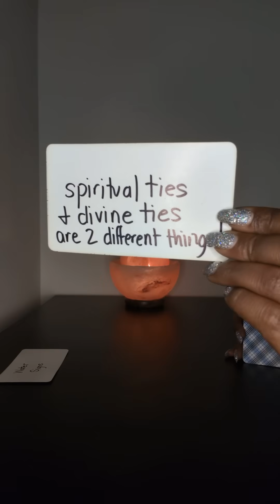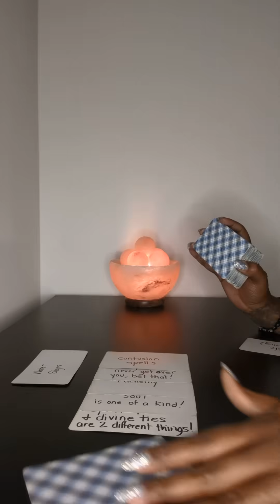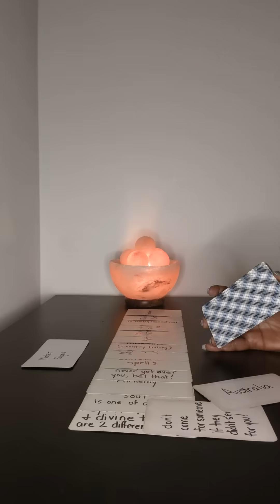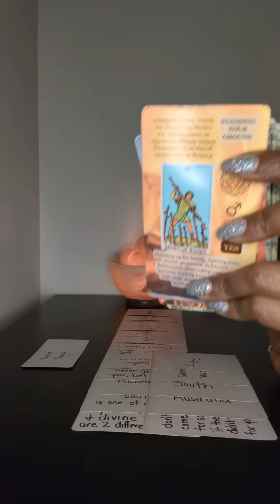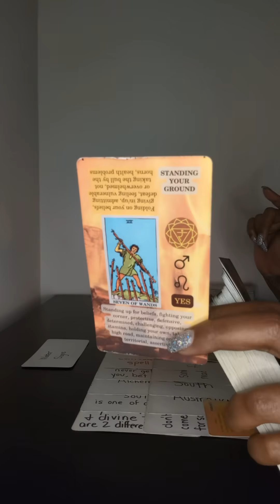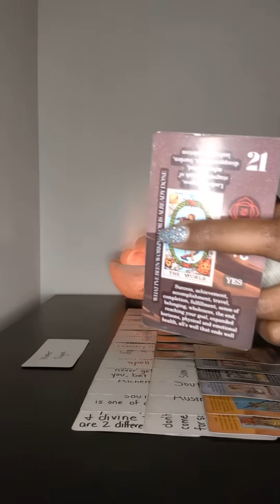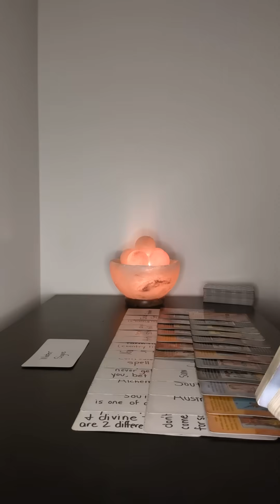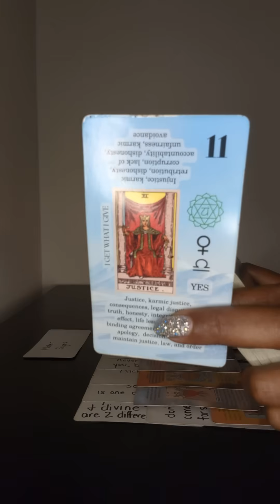She doesn't want to hurt her friend but supporting her effort to attack this DF will hurt them both